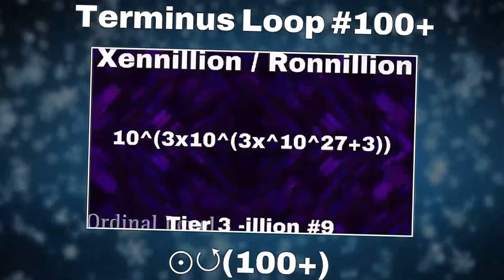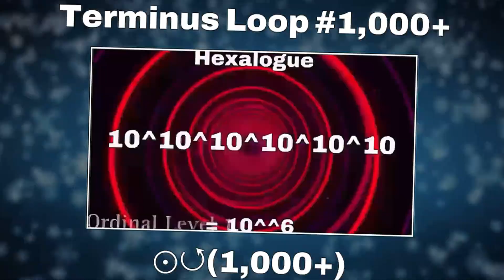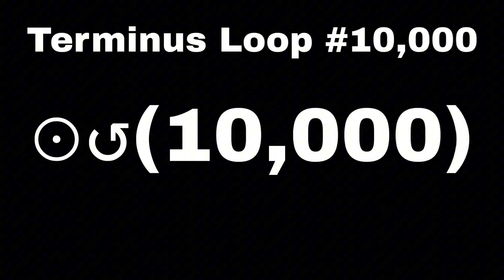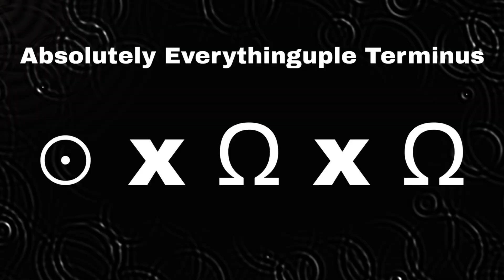Fictional Googology: 0 to ????? [Chapter 1 | Season 4 | Part 1: ⊙ - ♈︎]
Terminus and Symbolfinity

Huge thanks to @skylafalls for doing the loop segment

Numbers By @MathisRV @SuperWindows78 @danieldixon6272

Counting Part Sync Part Heavily Inspired by the gd level “Dark Odyssey” by JonathanGD